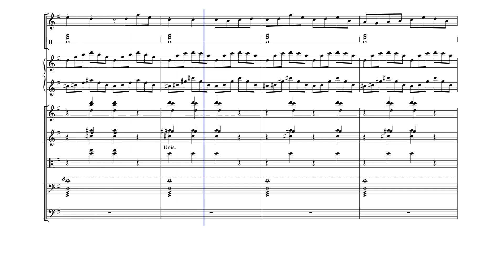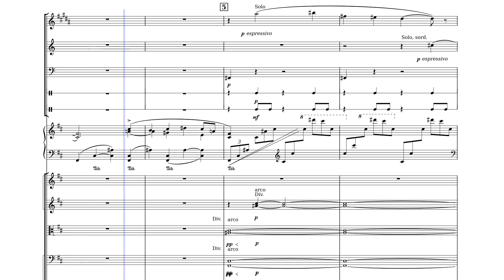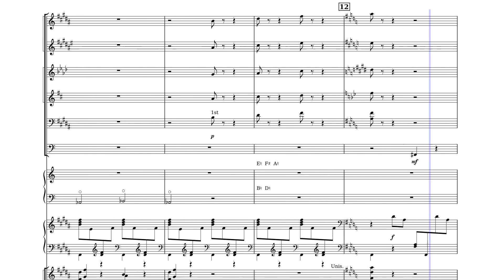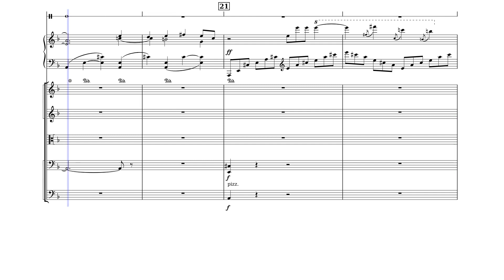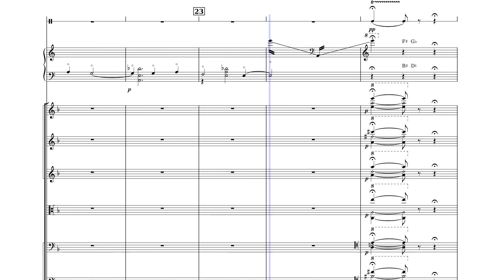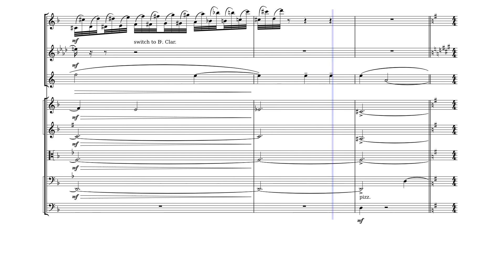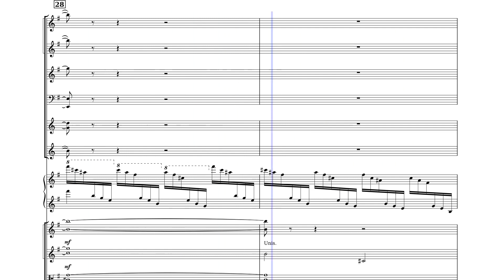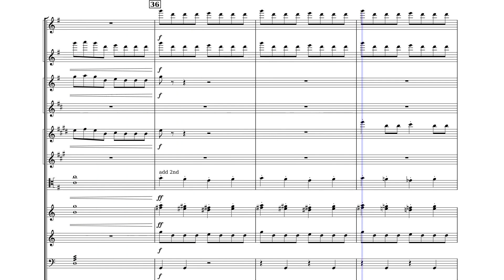Ravel Piano Concerto in G mov. 1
MUSESCORE 4 SOUNDFONT IS SO BROKEN :(